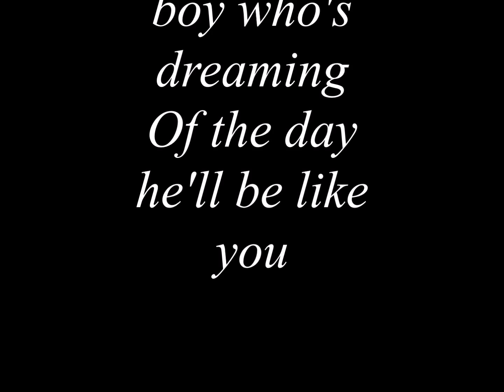Anooj Mon Naming Ceremony